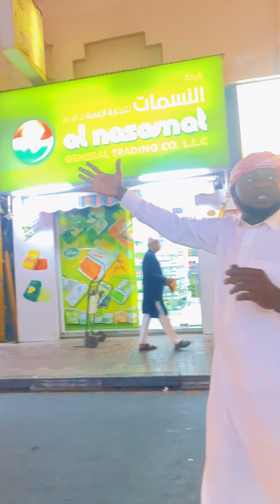CHIMBO LA VIPODOZI HILI HAPA🇦🇪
@mwijaku yupo kwenye Chimbo la Vipodozi, akiwa na Afisa masoko wetu wa Dubai (Dully) Moja kwa Moja wamekutana na supplier huyu mkubwa anayesambaza Vipodozi hivi Africa nzima. Karibu Dubai tukukutanishe na supplier huyu, ili uingie moja kwa moja katika Droo ya UKIAGIZA HUJAPOTEZA.

Ndugu Mfanyabiashara/Mjasiriamali, Ukifika tuu Dubai, Utapokelewa Aiport, utafikishwa katika Hotel inayokidhi vigezo vyako na mfuko wako, Na tena utafikishwa katika Masoko ya bidhaa hii.

AGIZA SASA!
ili uweze kuingia katika Droo ya Ukiagiza, Hujapoteza.

Jinsi ya Kushiriki Droo ya UKIAGIZA HUJAPOTEZA!

Safirisha mizigo yako na Simba wa Bahari, kwa kasi ya 5G, na utakapochukua Mizigo yako katika Warehouse zetu za Chang'ombe na Sokota hapa Tanzania, utakuwa umeingia moja kwa moja kwenye Droo ya kushinda zawadi hizi kem kem (Harrier New Model, Guta, Boda Boda Boxer 125, Cash Counter na Safe Box)

Kwa Mawasiliano zaidi,